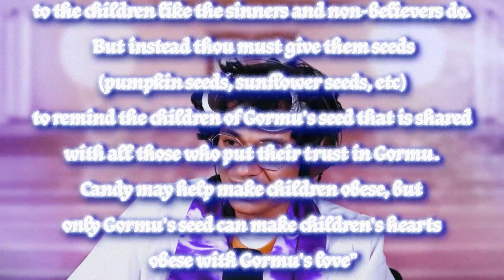Halloween In The Church | The Fellowship Covenant Podcast #7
The Fellowship Covenant Podcast is a comedy podcast co-hosted by commentary YouTubers nickisnotgreen and Mr. Beard. Every week, Brother Green and Brother Beard hold a Sunday service at their new church: The Fellowship Covenant. Join Brother Nick and Brother Beard as they discuss the worship of their new God, Gormu, and absolve viewers of their sins during confession. Plus listen to interviews with prominent YouTubers and other guests. We look forward to having you as a member of The Fellowship Covenant!

Intro 0:00
Opening Prayer 9:03
Church Announcements 10:56
Halloween Questions 14:49
Sermon 21:54
Confession 32:24
Closing Prayer 56:48